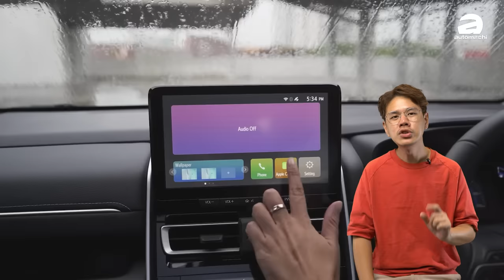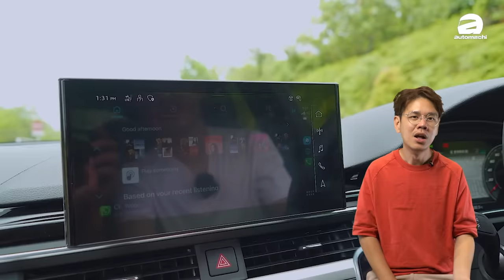Proton X70 MC2 这个月内发布：首发 Apple Carplay、价格会有惊喜？（汽车咖啡馆）｜automachi.com 马来西亚试车频道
Proton X70 MC2 小改款已经传闻许久，而近日有消息指原厂已经开始为它拍摄宣传片，据悉它将取消现在顶配的 1.8L 车型，仅剩下四个车型可选，另外配备上也会有所升级，包括大家期待已久的 Android Auto / Apple CarPlay，新车预计 5 月正式亮相。

实际上 Proton X70 将会在 2024 年推出真正意义上的小改款已经不是什么秘密了，而根据本地媒体《Funtasticko.net》获得的消息，其实这款车在开斋节前就已经进入预生产状态，而他们预计它将在开斋节之后就会正式上线投产，并且有传闻指原厂正在为这款车拍摄宣传片，因此相信如无意外的话，新车大概率会在之前传闻的 5 月份正式发布。

那根据我们目前掌握到的消息，据悉新车将会用上吉利博越 Pro/2022 博越的外观设计，包括换上和中国版博越 Pro 一样的保险杠设计，同时换上 Proton 家族最新的水箱护罩，也就是目前在 X90 身上的星芒水箱护罩家族式设计，另外头灯组的设计也会有所改变，整体的设计会跟现款车型不同，而在车尾据说也会有所改进。

虽然我们暂时还没有获得关于内饰的一些细节，但是预计原厂会为它升级成和 X90 一样的中控触屏主机，这个主机在 X90 上有 12.3 寸，并且里面配备了 E02 处理器，而且还有 6 GB + 64 GB 的记忆体，另外早前在 S70 的试驾活动上，Proton 的副执行长 Roslan Abdullah 就表示原厂已经和 Apple 以及 Google 展开合作，旗下的下一款车型将开始支援 Android Auto / Apple Carplay，虽然当时他没有明说，但普遍相信他指的就是 X70 MC2，毕竟目前宝腾车款都缺少这个关键性功能，要是能加上的话，绝对能够有效提升它在市场上的竞争力。

在引擎的部分，由于目前的 1.8L TGDI 引擎据说已经停产，因此原厂将会取消这个车型，所以小改款后这款车在本地仅有 1.5L TGDI 引擎的选项，它的引擎输出为最大马力表现 174 Hp，峰值扭力表现 255 Nm，匹配的依然是 7 速湿式双离合器变速箱，基本上在引擎方面大概率是不会有惊喜的，另外由于 1.8L 车型的取消，因此小改款后新车在本地仅提供四个车型可选，分别是 Standard、Executive、Premium 及 Premium X 可选，不过消息就没有表示原厂会否继续保留 Executive AWD 车型，因此这要等待新车正式发布后才能知道了。

最后，据悉新车将在 5 月份正式发布，不知道有朋友在期待它的吗？